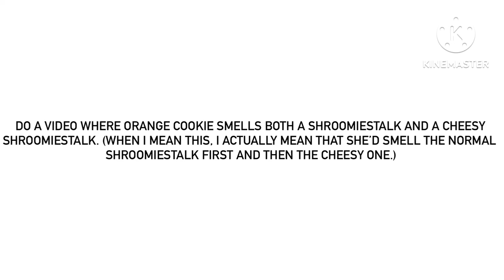For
This is just an idea of putting two “X smells a Shroomiestalk” ideas together into one video. I’m giving it a trial run to see how well the finished product may turn out.